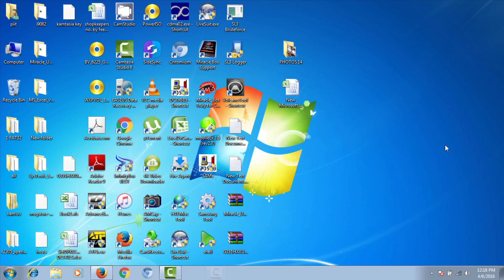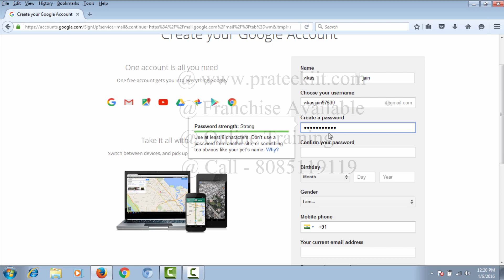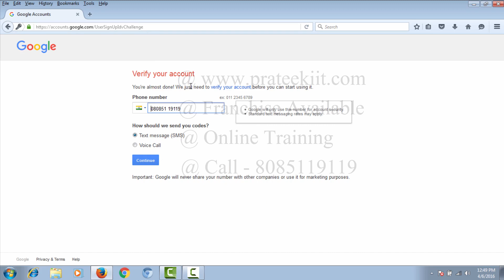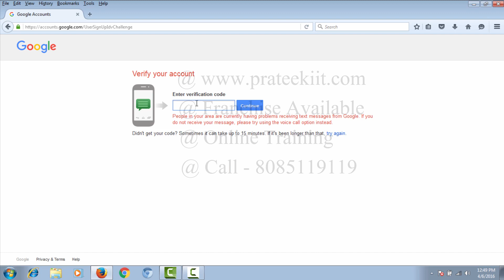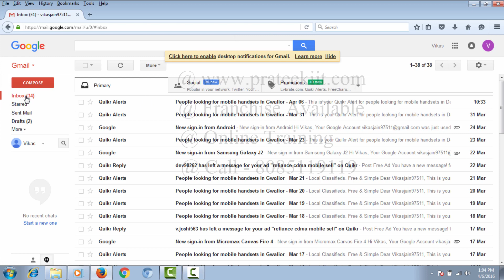Create a Gmail account | Email Account in Hindi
How To Create a Gmail Email Account in Hindi,Urdu,tamil,HD
Website,,restart,free,full,Recognized, computer and laptop,using,guide,issue,problem,open,hindi input tool
use,solution,video,Problem,Solved,pc,change,fixed,online,net,see,with Microsoft Word(Software),Send Documents
fully,all,offline,is,tutorials,solve,process,solution,tutorial,100% working,learn,step by step,in just 2 minute,software
create gmail email,business,marketing,technology,computers,custom,media mastery,hosting,Send and Receive Email.id